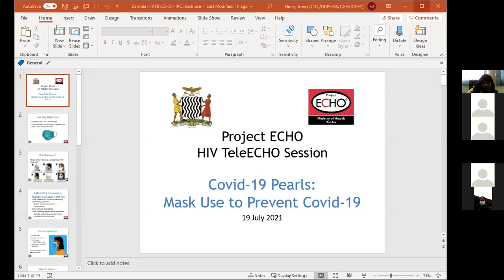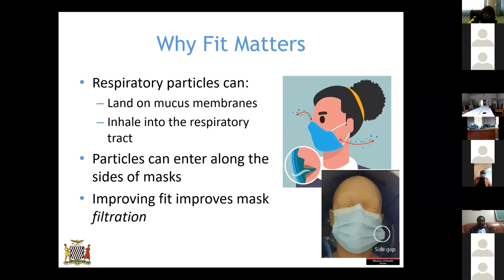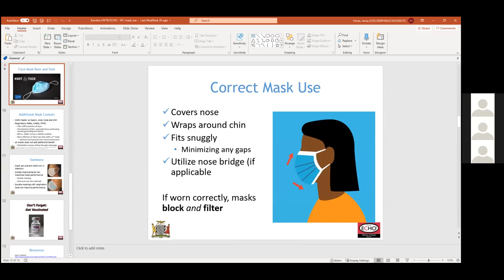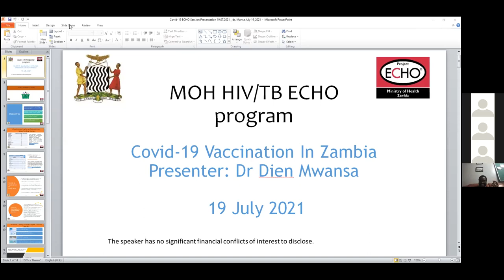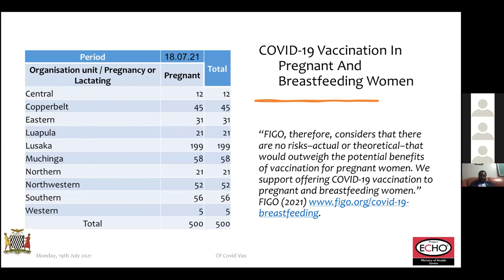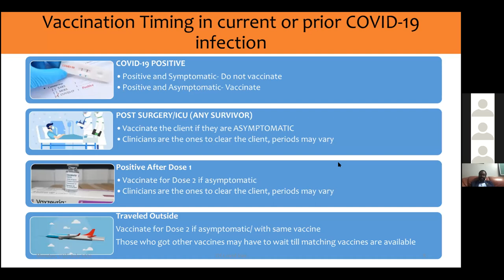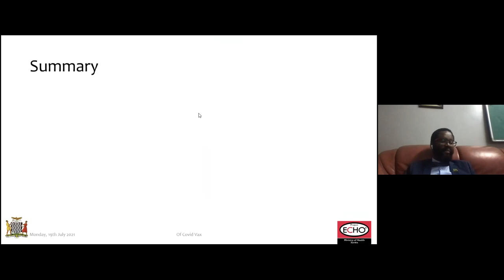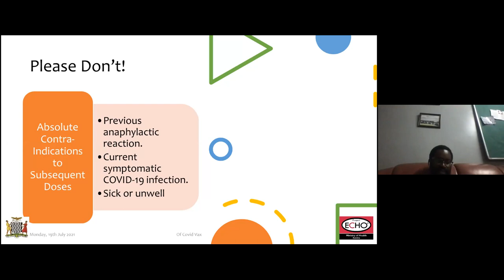MOH Zambia ECHO Presentation 19th July 2021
Covid-19 Pearls: Mask Use to Prevent Covid-19 and Covid-19 Vaccination In Zambia by Dr Jonas Hines and Dr Dien Mwansa
19th July 2021